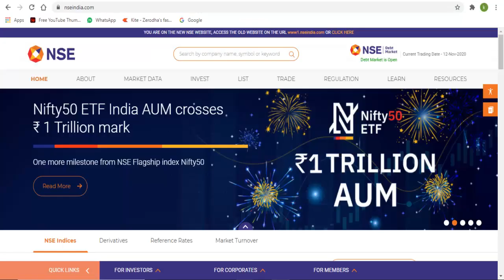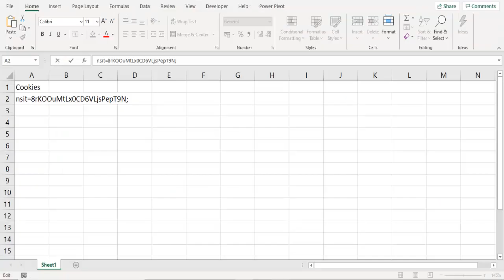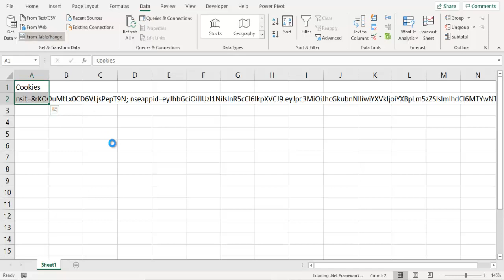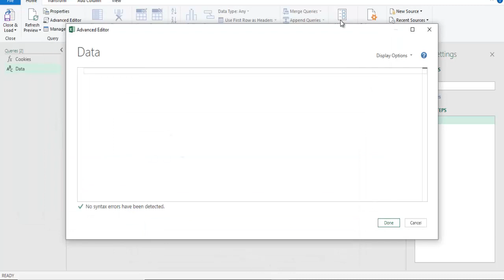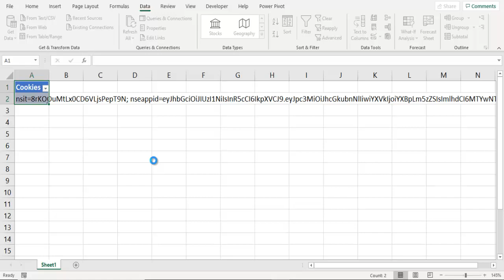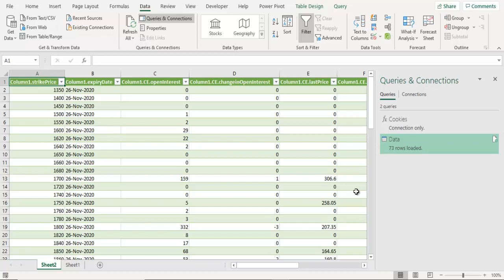How to Import Stock Option Chain to Excel from New NSE Website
In this video, I have explained how to solve data pull errors from NSE website to Excel. Most of the people were not able to Fetch data for Stock Options. In this video I have talked about errors which we can solve by changing cookie values.
If you want to know what trades I am doing, you can join my telegram channel